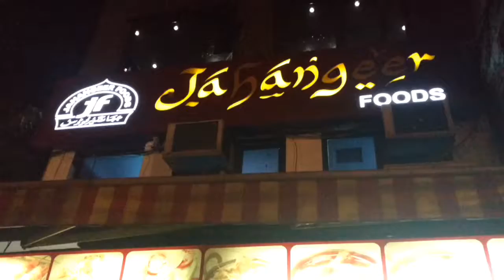Jahangeer Foods, Perfect Mughlai taste @ Dariyaganj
Another taste not to be missed. Jahangeer @ Dariyaganj